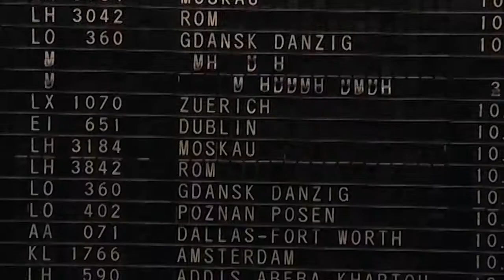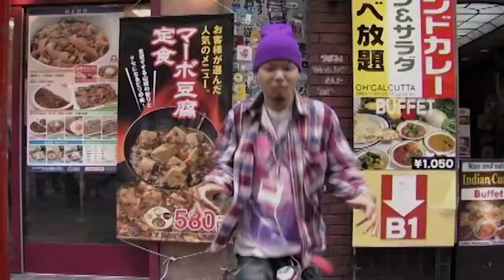Heater (Tube & Berger Remix) Samim 😎🎉